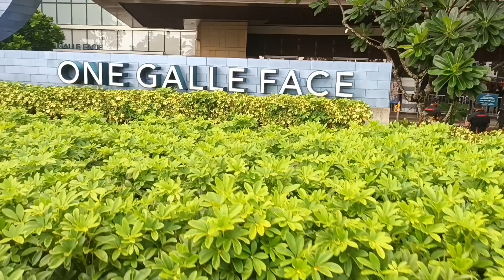දවසක හවසක තනියම (මම..🤭🤗❤) solo dating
Certainly! Here’s a description for your YouTube video about solo dating to Galle Face and PVR Cinema to watch "Sinhabahu":

**Title: Solo Date at Galle Face & PVR Cinema | Watching "Sinhabahu"**

**Description:**

Hey everyone! 🌟

Join me on a solo adventure to two iconic spots in Colombo - the scenic Galle Face and the modern PVR Cinema, where I watch the much-anticipated play "Sinhabahu."

- A peaceful stroll along the picturesque Galle Face Green.
- Enjoying the ocean breeze and capturing the sunset views.
- Delicious street food and snacks from the local vendors.
- Heading to PVR Cinema for an exciting evening.
- My thoughts and review on the play "Sinhabahu."
- Tips for solo travelers exploring Colombo.

Whether you're planning your own solo date or just curious about these beautiful locations, I hope you find this video enjoyable and inspiring.

**Chapters:**
0:00 Introduction
1:10 Exploring Galle Face Green
3:45 Street Food Delights
5:30 Sunset Views
7:00 Off to PVR Cinema
8:45 Watching "Sinhabahu"
10:20 Review and Final Thoughts

Feel free to personalize it further to match your style and content. Happy filming!